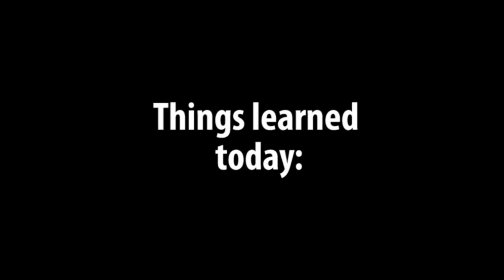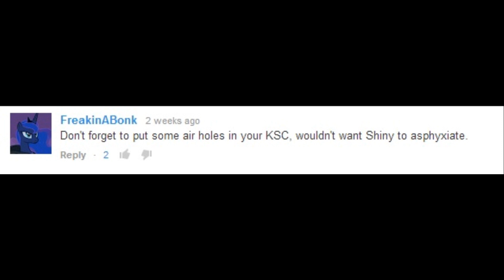All Kerb'd Up - RCS Rodeo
I have no idea what I'm doing, and I love it. :D

Check it out for screenshots of things in progress and other KSP stuff.

All of this is inspired by Danny2462's awesome videos!